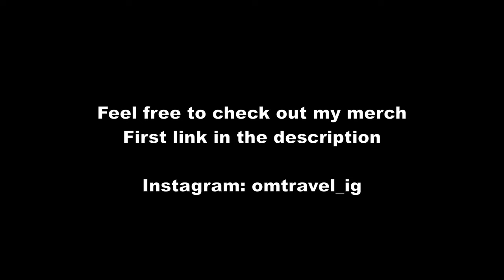🇪🇸Barcelona E-Bike Tour | OMtravel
Going for a E-Bike Tour in Barcelona, Spain.

Timestamp:
00:05 - W Hotel / Outdoor Gym
01:55 - E-Bike Rental
02:25 - E-Bike Tour